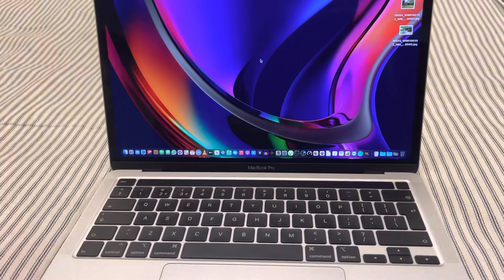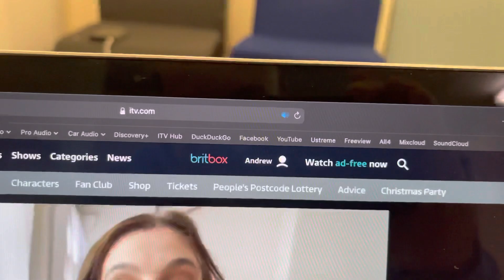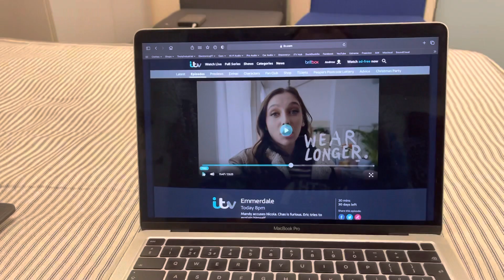ITV Hub ‘No sound issue’ Fix for Mac OS Big Sur (Issue Resolved)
Quickest fix for now without having to refresh your browser.

(Update) ITV or Apple have resolved the issue.